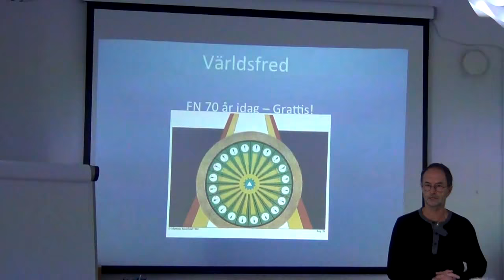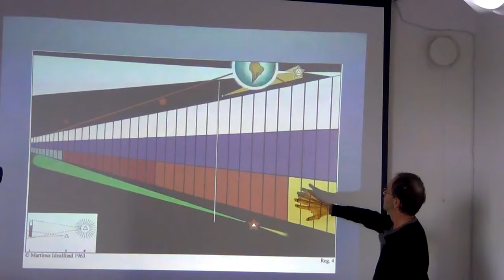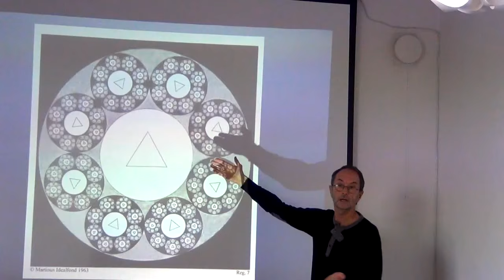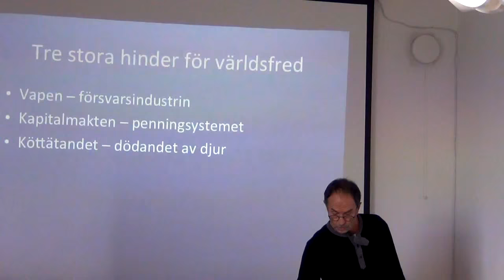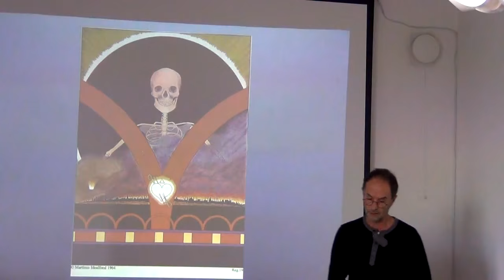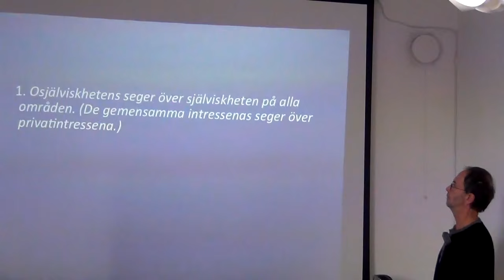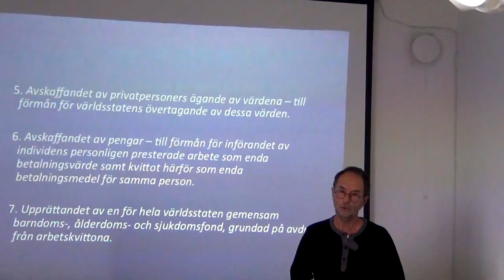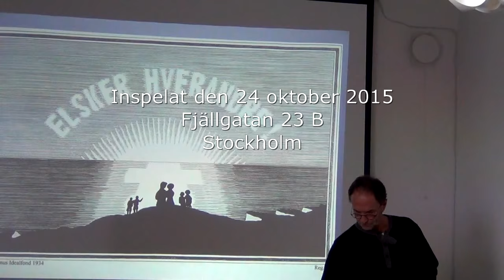Världsfred - Föredrag av Rune Östensson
När man ser alla konflikter och krig runt om i världen ser det inte så hoppfullt ut. Men Martinus visar hur vi genom den nya världsimpulsen kommer att uppnå den efterlängtade freden i världen. Inspelat den 24 oktober 2015, fjällgatan 23 B Stockholm.